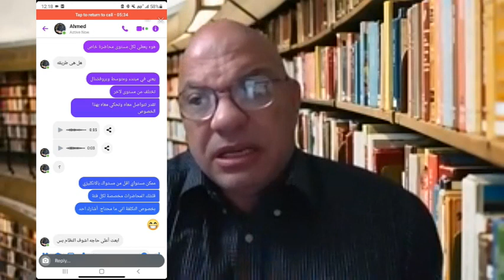مش عارفين يعملوا حاجة مع البروفيسور من امريكا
To follow :

Facebook Page : Karam American English
INST : Karamenglishusa

Second Youtube : The Professor  Karam TV